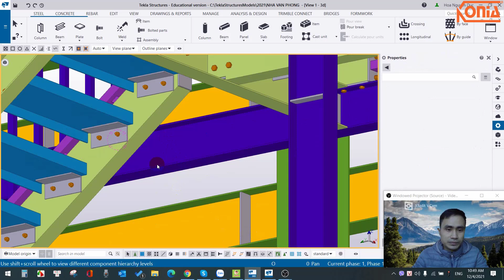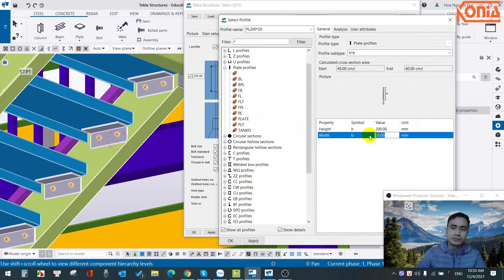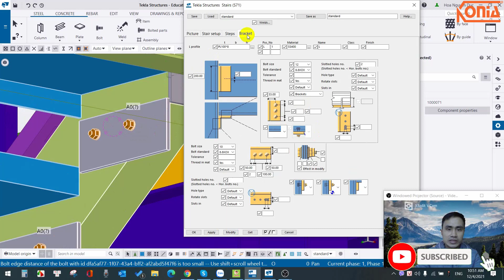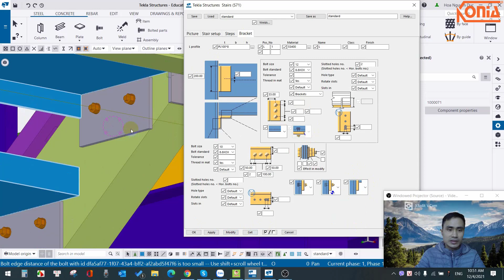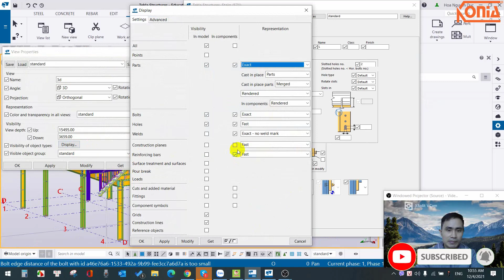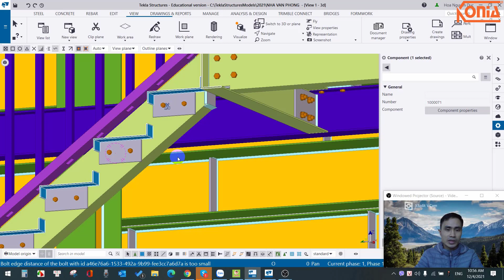Tekla TIP #27 | Component Stair S71 TIP